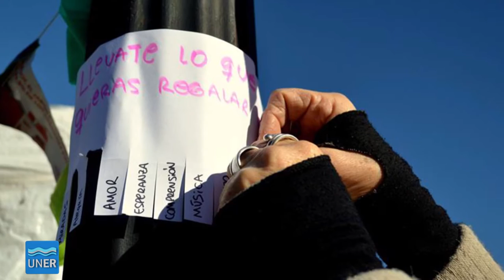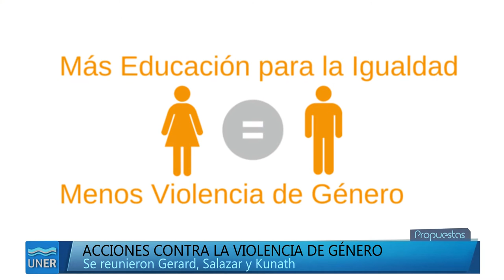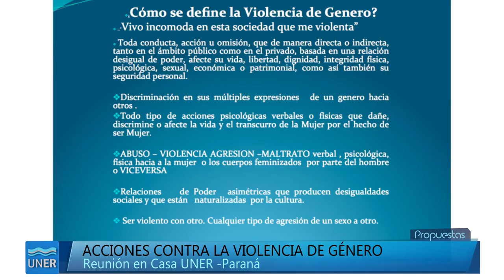Reunión en Casa UNER contra la Violencia de Género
El Rector, Jorge Gerard, la decana de la Facultad de Trabajo Social, Laura Salazar, participaron de una reunión con la senadora nacional Sigrid Kunath.